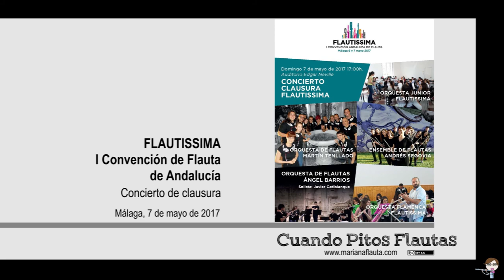Concierto Clausura Flautissima - 06 Zig Zag Zoo, I. Clarke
ORQUESTA DE FLAUTAS ANDRÉS SEGOVIA
Directora: Mariana Fernández Astaburuaga

Zig Zag Zoo, I. Clarke